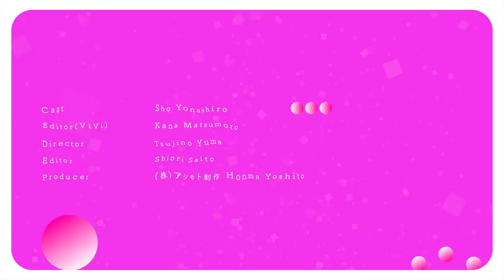與那城奨の18問チャレンジ！【毎日JO1企画スペシャル】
11人組のダンス＆ボーカルグループ・JO1（ジェイオーワン）が
ViViに４度目のカムバック！
8月21日発売のViVi10月号の「JO1大特集」を記念し、
YouTubeのSP企画ではファンの皆さんから集まった質問に答えてもらいました♡
さらにNET ViViの「毎日JO1企画」では、
ファンからメンバーへの“本気の相談”に答えてもらっています。
個性豊かな回答にぜひ注目してみてね。
8月14日〜24日の期間中は、記事も動画も盛り沢山♡
メンバーの一問一答動画や、オフショット・メイキング動画、
さらにメンバー全員のサイン入りチェキが当たるプレゼントキャンペーンなど、
見逃し厳禁の内容が目白押し♡
毎日チェックしてみてね！